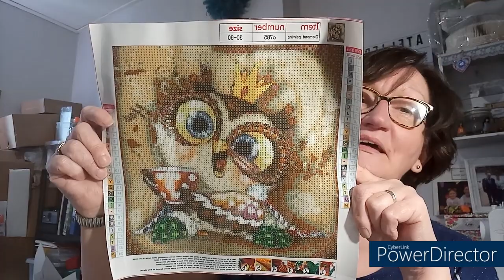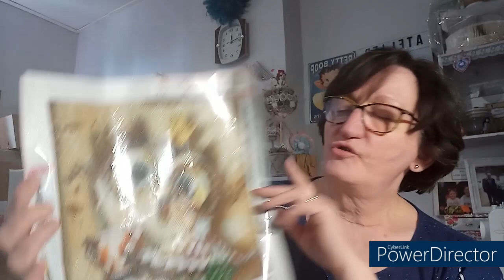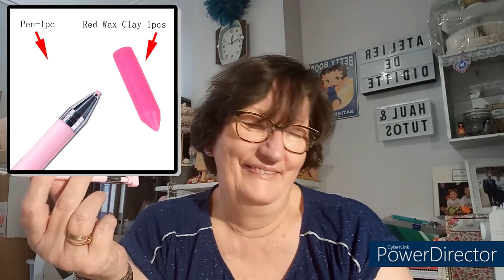UNBOXING EVERYDAYEDEALS CRAFTS DIAMOND PAINTING